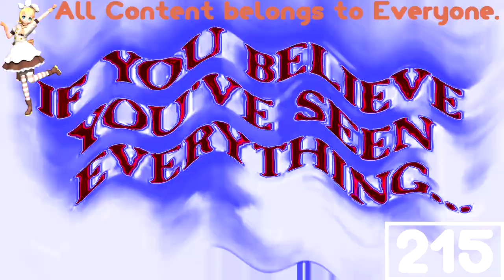(REQUESTED) They Came From Within Trailer (1975) in Videoup V10